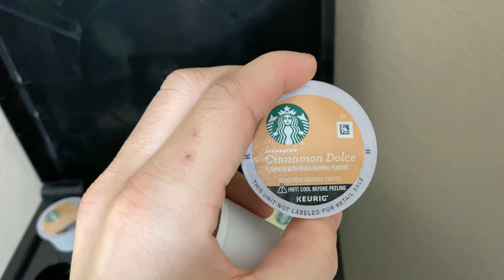Christmas lights at the London bridge!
The family and i went down the the London bridge to see some awesome Christmas lights.

Stay up to date with me and the family by following me on Instagram and Twitter!